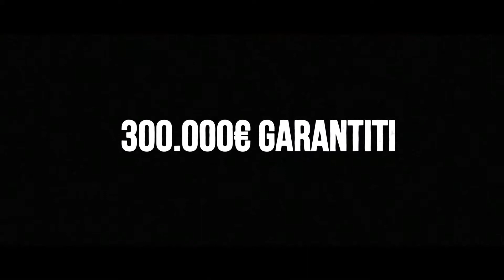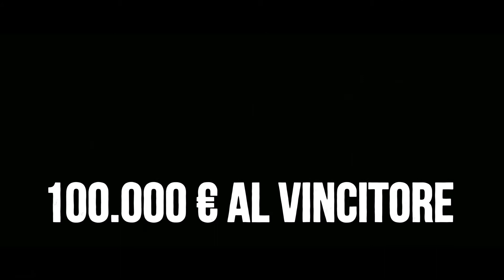HIGHLIGHTS - The Poker One by Stanleybet, 3rd Edition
The Poker One by Stanleybet - 3rd Edition
31 May - 3 June 2018
Portomaso Casino, Malta

816 ENTRIES
395.765 € PRIZEPOOL
100,000 € TO THE WINNER